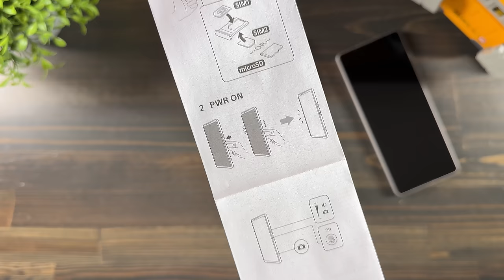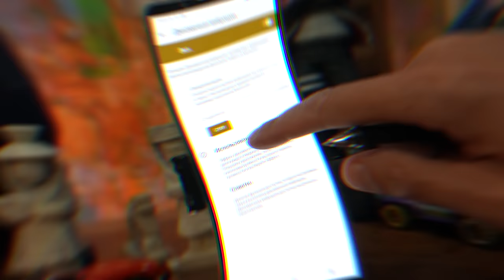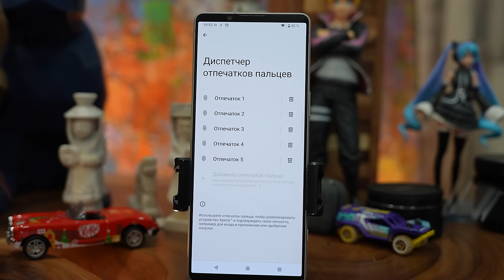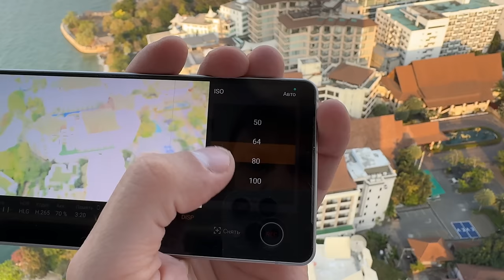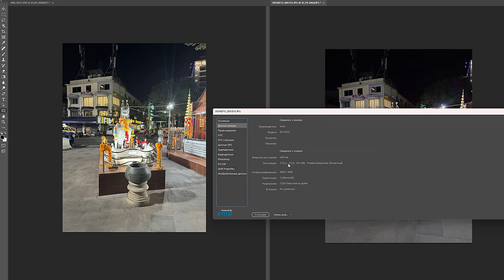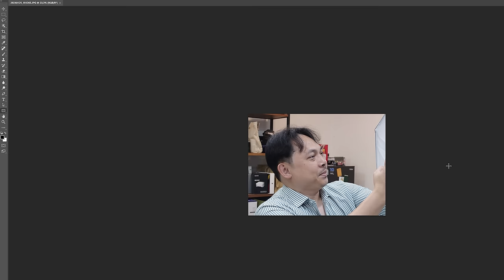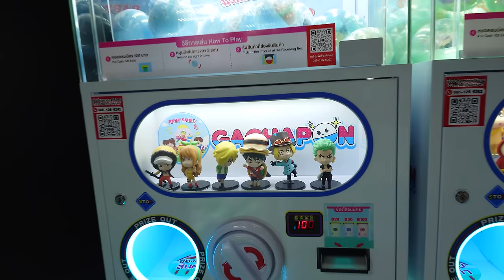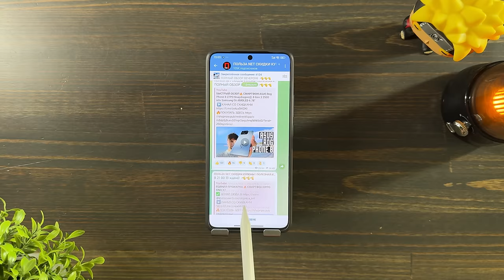ПРОФЕССИОНАЛЬНЫЙ ИНСТРУМЕНТ 🔥 СМАРТФОН SONY XPERIA 1 V VS APPLE IPHONE 15 ДЛЯ ДУШИ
✅✅✅✅РАЗЫГРЫВАЮ🔥🔥🔥🔥🔥🔥

30 числа каждого месяца розыгрыш 🔥5и Mi Band 6. ми бэнд 6 - 5 штук) ежемесячно🔥🔥🔥